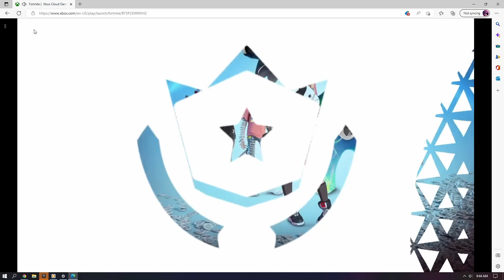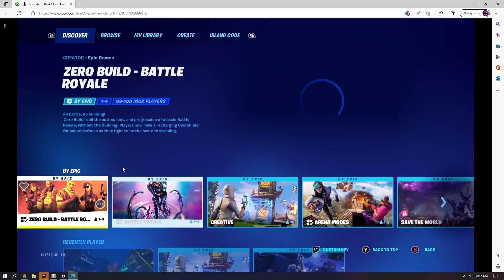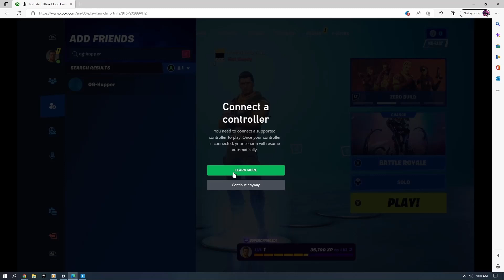Playing Fortnite In a Web browser